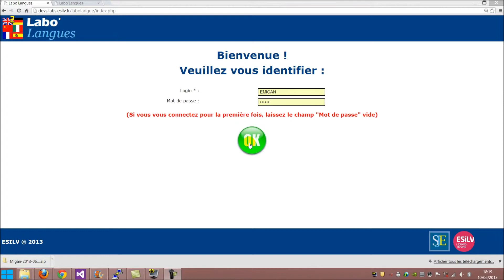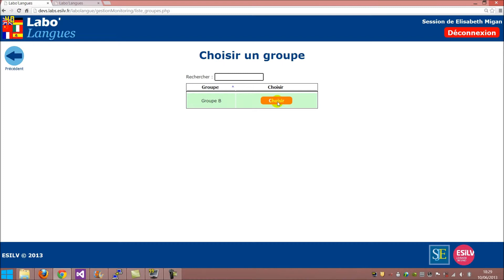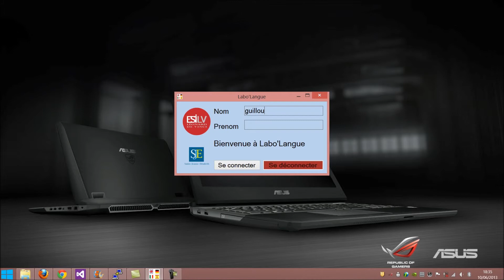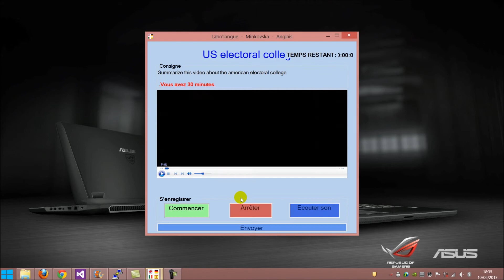Labolangue : centre virtuel pour l'apprentissage des langues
Projet de deuxième année du cycle ingénieur de l'ESILV, majeure Informatique et Sciences du Numérique